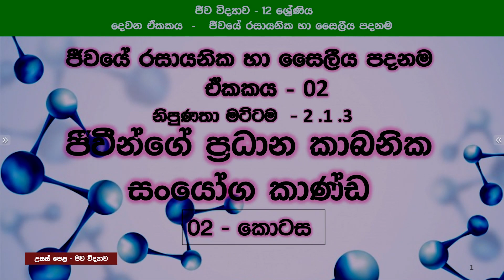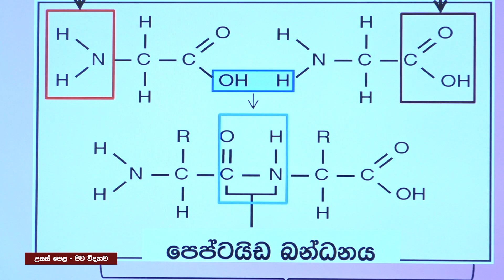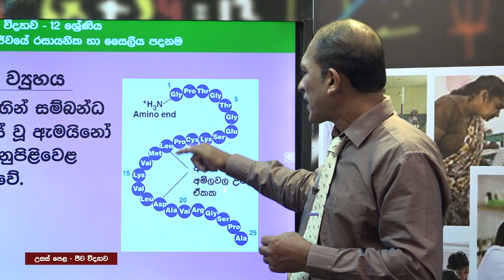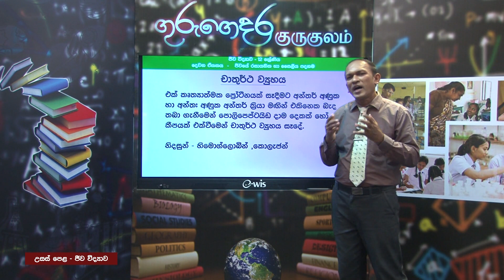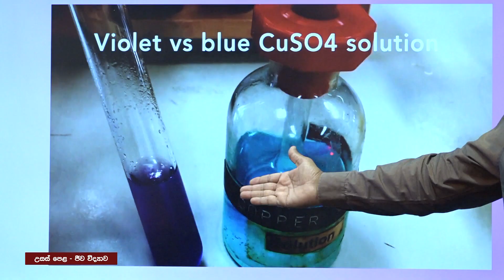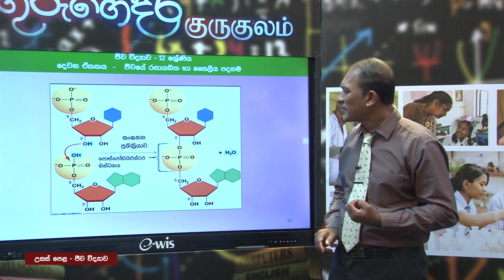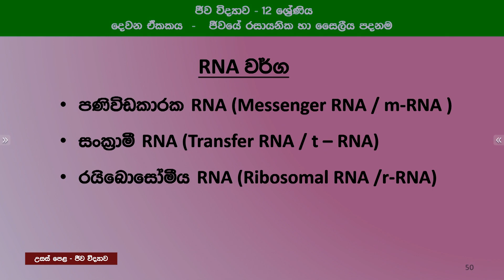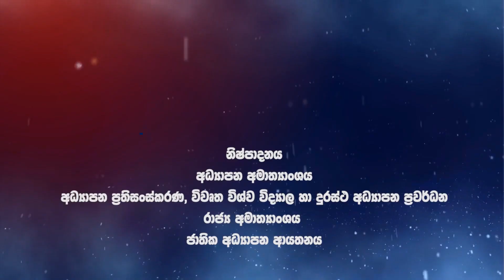ජීවයේ රසායනික සහ සෛලීය පදනම 3 - (ප්‍රධාන කාබනික සංයෝග කාණ්ඩ 2)-12 ශ්‍රේණිය (ජීව විද්‍යාව)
Rep : 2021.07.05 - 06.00a.m (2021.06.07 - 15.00 p.m. )(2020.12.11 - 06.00 a.m)(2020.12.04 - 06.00 a.m)
ජීවයේ රසායනික සහ සෛලීය පදනම ( ජීවීන්ගේ  ප්‍රධාන කාබනික සංයෝග කාණ්ඩ 02 )